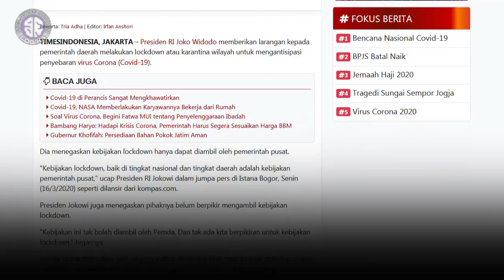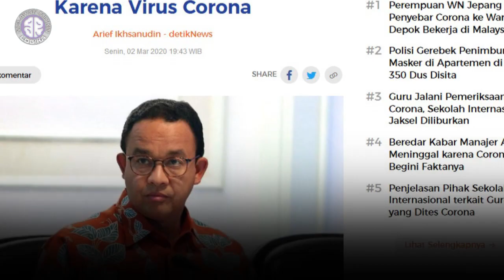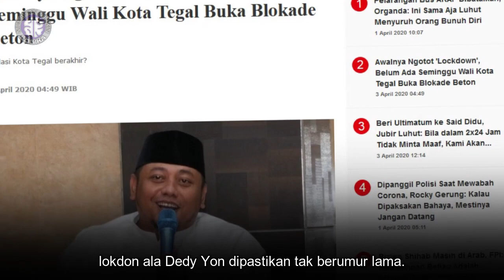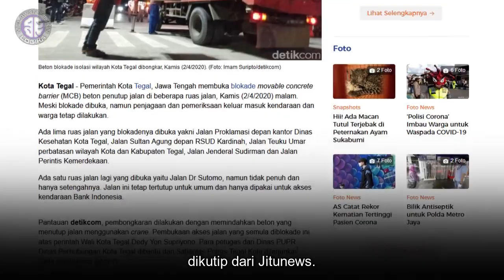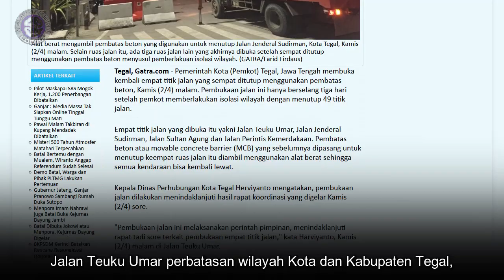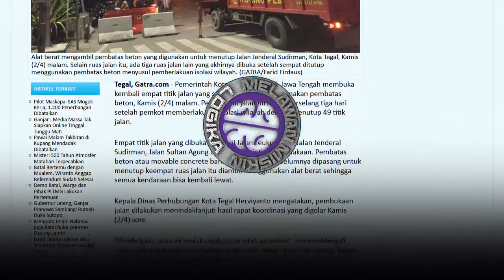GEGAYAAN LOCKDOWN, WALIKOTA TEGAL DEDY YON GAGAL GAGAH-GAHAAN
Wali Kota Tegal Dedy Yon Supriyono melakukan penutupan jalan menggunakan beton di 49 titik akses masuk Kota Tegal pada adaenMinggu (29/3/2020). Menurutnya langkah itu sebagai upaya menekan penyebaran Covid-19 di Kota Tegal. Tak tanggung-tanggung, Dedy Yon merencanakan isolasi wilayah Kota Tegal tersebut selama 4 bulan ke depan.

Tapi yang namanya hanya gagah-gagahan, tanpa perhitungan yang cermat, dan tentu saja tanpa payung hukum yang jelas, Lockdown ala Dedy Yon dipastikan tak berumur lama. Belum satu minggu penutupan jalan di beberapa ruas jalan, Pemerintah Kota Tegal membuka blokade movable concrete barrier (MCB) pada Kamis malam (2/4/2020).